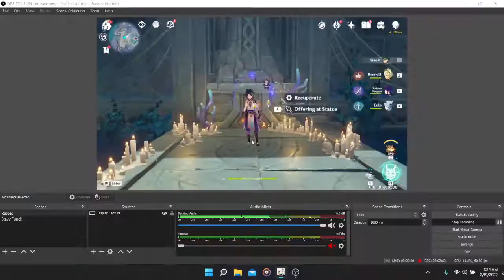Time to relax your mind - Genshin Impact